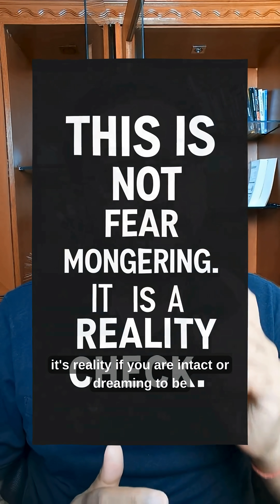TCS Lays Off 12,000 Employees - Is AI THE FUTURE of Job Security?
🚨 TCS has laid off 12,000 employees – and the reason is loud and clear: AI is replacing repetitive tech jobs.
Whether you're a developer, tester, or IT professional, this is your wake-up call. The era of "safe" jobs in tech is over.

In this video, we break down:
✅ Why TCS laid off 12,000 employees
✅ How Artificial Intelligence is replacing human roles
✅ What tech skills are now at risk
✅ The top skills you must learn in 2025 to survive
✅ Why upskilling is no longer optional – it’s survival

💡 Key Message:

If your job can be automated, it will be. Start learning AI, Cloud, Data, DevOps, and System Design now.

📚 Start your upskilling journey:
👉 Follow @NetsetosTech for career-saving content
👉 Join our live bootcamps on the Netsetos YouTube channel

🔖 Timestamps:
00:00 – TCS Layoffs: The Shocking News
00:25 – Why AI is Taking Over
00:55 – Roles at Risk in Tech